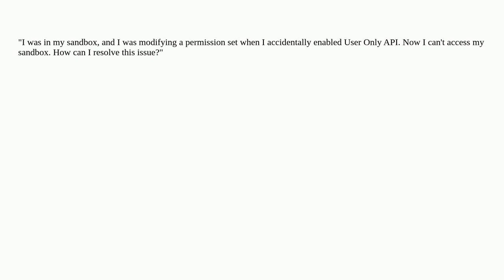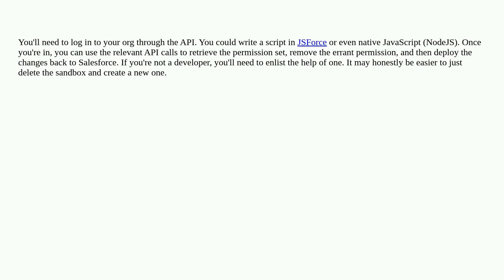Salesforce: I can't access my sandbox - API only user activated by accident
I can't access my sandbox - API only user activated by accident

A special thanks goes out to the awesome community

  api